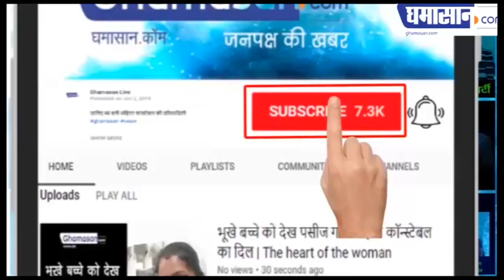Indian Idol 11 : Sim Sim Pola Pola - Aditya Narayan Sings Romantic Song ForNeha Kakkar | Ghamasan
Varun ने किया Aditya से मजाक,
Aditya को इंडस्ट्री में हुए 25 साल